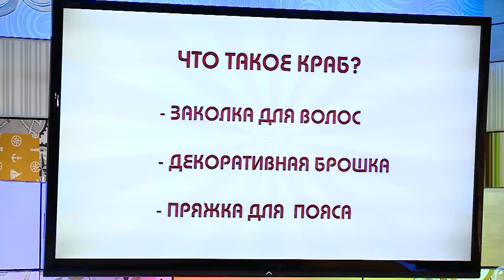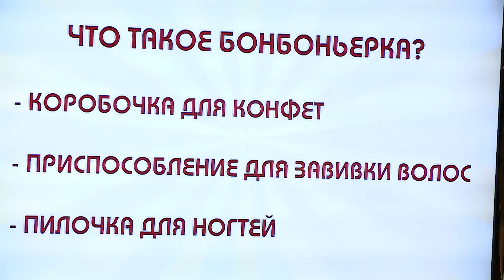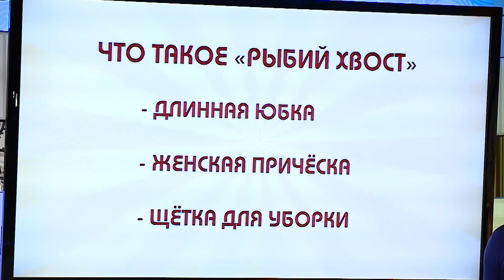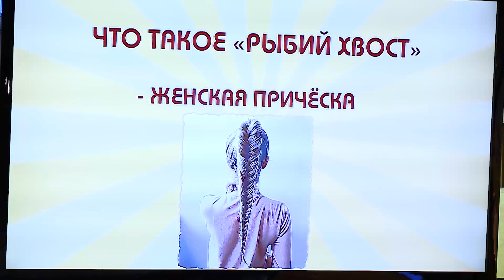С добрым утром, малыши! - Актёр Владислав Дёмин в гостях у Хрюши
Марина Яковлева вместе с Хрюшей проведут это утро с актёром театра и кино Владиславом Дёминым.